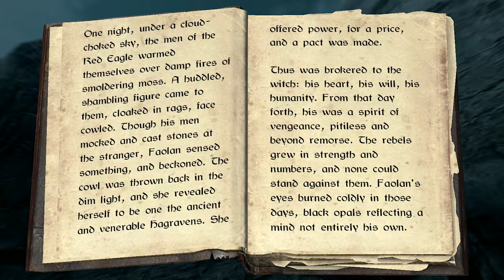Skyrim: Remastered Ep.162 - THE LEGEND OF RED EAGLE!!! (Special Edition Gameplay)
Skyrim: Remastered with Waffle! The Elder Scrolls V: Skyrim Remastered is an open world action role-playing video game with improved gameplay over the original!

Skyrim: Remastered or Skyrim: Special Edition improves upon the acclaimed open world action role-playing game "The Elder Scrolls V: Skyrim" with better gameplay, graphics, mechanics, and more! Join me on my journey through Skyrim as I find out why dragons have returned to Tamriel!